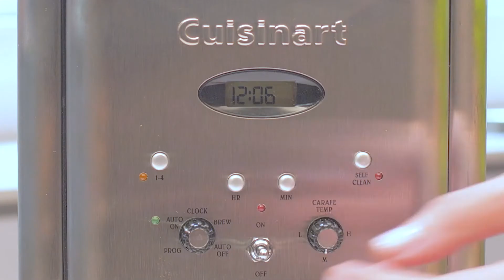Galletas de reno de chocolate negro y café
Cafetera Programable Brew Central™ 12 Cup DCC-1200 de Cuisinart®

(6 porciones)

Ingredientes:

•325 grs de chocolate negro (70% mínimo)
•150 grs de harina de trigo
•30 grs de cacao
•1 cucharada de bicarbonato
•2 cucharadas de café
•1 pizca de sal
•1 cucharada de esencia de vainilla
•125 grs de mantequilla
•125 grs de azúcar blanco
•1 huevo

Preparación:

1. Derrite la mitad del chocolate negro partido en tu horno microondas CMW-200 de Cuisinart®. Cuando esté completamente derretido, añade la otra mitad del chocolate y deja que se derrita. Reserva.
2. Prepara 1 taza de café en tu Cafetera Programable Brew CentralTM12 Cup DCC-1200 de Cuisinart®, para que esté listo y tibio al momento de mezclarlo con los otros ingredientes.
3. Ahora mezcla la mantequilla con el azúcar hasta tener una mezcla homogénea.
4. Combina el chocolate derretido con la mantequilla y el huevo. Añade también el café y mezcla bien todos los ingredientes con ayuda de tu batidora de mano Power Advantage® HM-50 de Cuisinart®.
5. En otro bowl, mezcla la harina, el cacao, el bicarbonato y añádelo al bowl de los ingredientes húmedos poco a poco. Al mismo tiempo ve mezclando para que se integre todo y amasa bien.
6. Precalienta tu horno tostador y AirFryer Digital 13 en 1 TOA-65 de Cuisinart® a 170ºC durante 10 minutos.
7. Forma pequeñas esferas con la masa, aplástalas con las manos y colócalas sobre la bandeja del horno, forrada con papel manteca
8. Hornea durante 20 minutos a 170°C en la opción BAKE.
9. Deja enfriar las galletas. Decora con un chocolate rojo y con ayuda de una manga pastelera dibuja las astas y los ojos del reno.